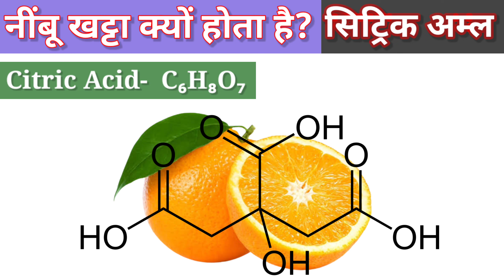नींबू किस कारण खट्टा होता है? | Nimbu Kis Karan Khatta Hota Hai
नींबू खट्टा क्यों होता है? || नींबू किस कारण खट्टा होता है?
नींबू में 'सिट्रिक अम्ल' नामक रासायनिक पदार्थ पाया जाता है इसलिए नींबू खट्टा होता है। इसका Formula C₆H₈O₇ होता है।